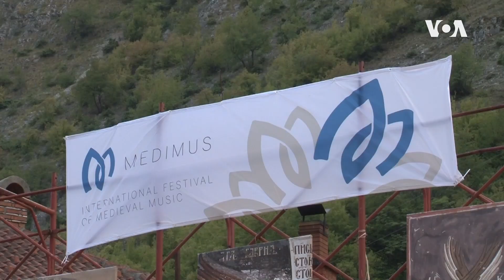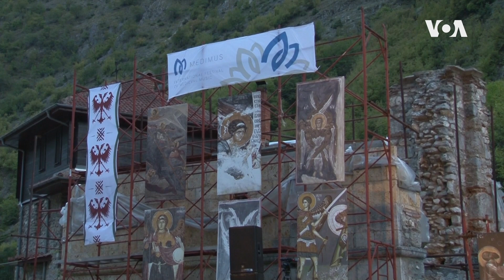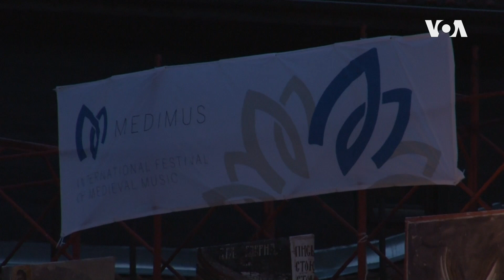Festival "Medimus" u Prizrenu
Peti međunarodni Festival srednjovekovne i renesansne muzike „Medimus“ otvoren je u subotu uvečeu porti manastira Sveti Arhangeli u Prizrenu, koncertom braće Teofilović. Ovogodišnji Festival traje dva dana.